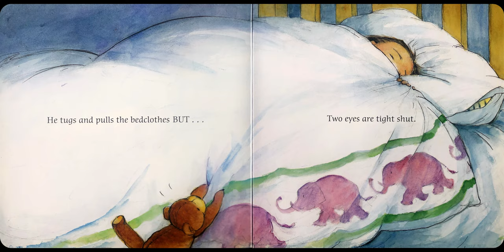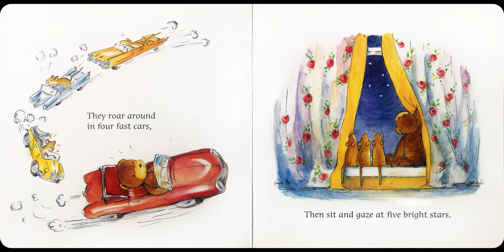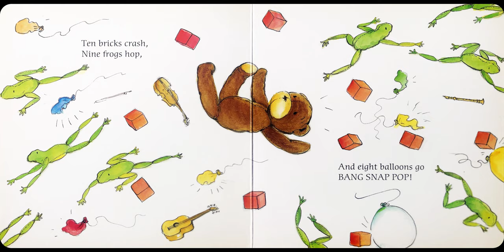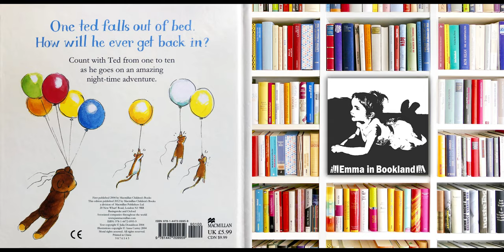One TED FALLS out of BED by Julia Donaldson and Anna Currey Read Aloud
One TED FALLS out of BED
Julia Donaldson, Illustrated by Anna Currey

Count with Ted from one to ten as he goes on an amazing night-time adventure.

When Ted falls out of bed, three tearaway mice whisk him off on a breathtaking adventure.
They zoom around in fast cars, go on a balloon ride and climb a building-block mountain.
It's all very exciting, but will Ted ever get back to his bed?

I do not or claim to own the rights for this story, but have created the animation myself.